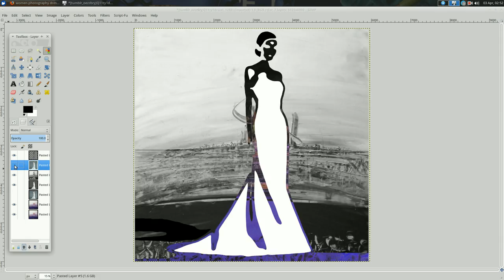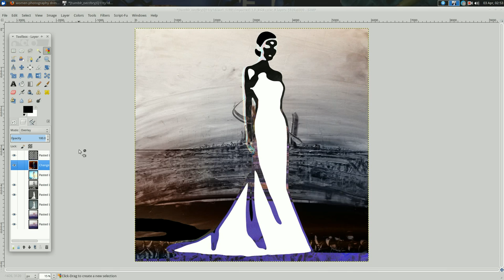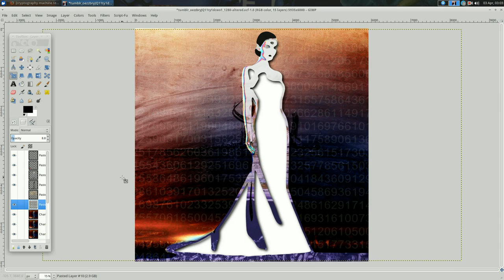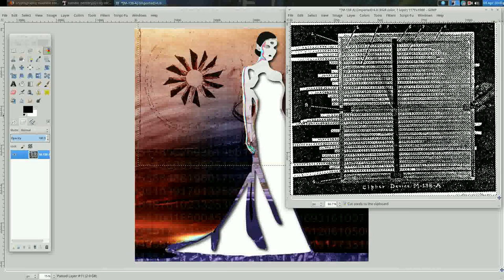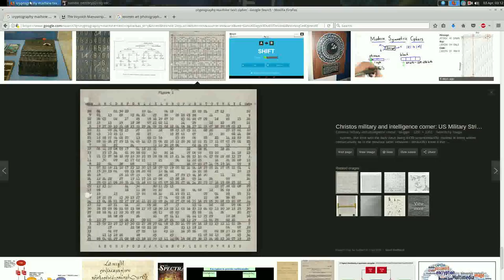Collaboration with Jimmy Ortiz